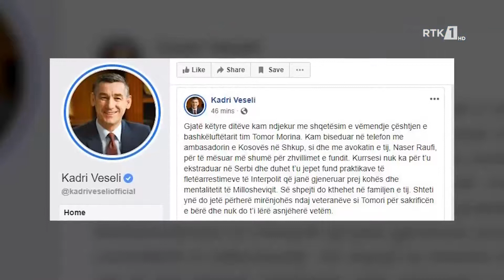LAJMET NË GJUHEN SERBE - VESTI 09.08.2019